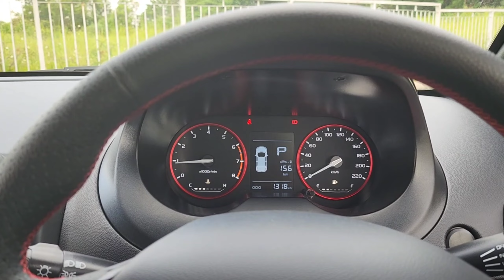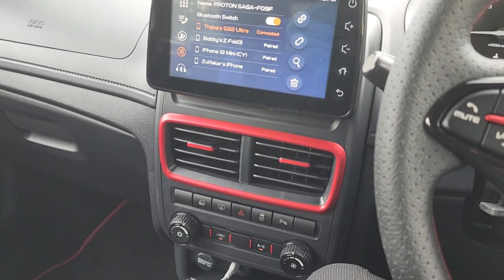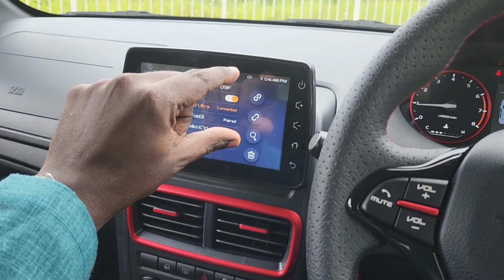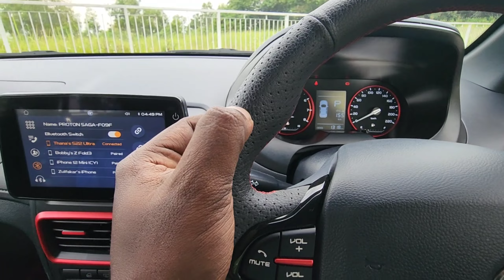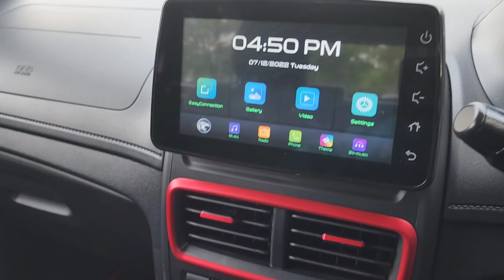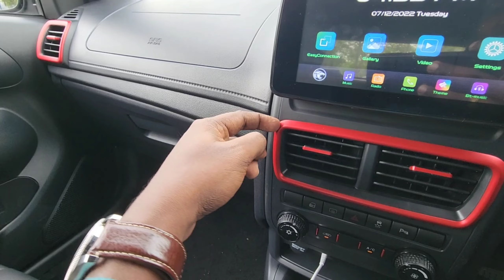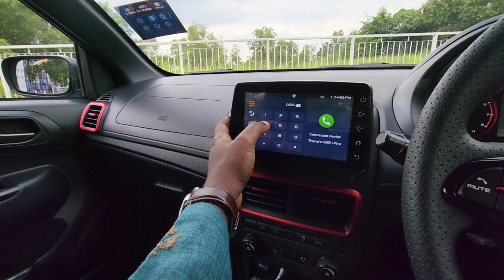Proton Saga MC2 | Best Budget Car at $44k ? | EvoMalaysia.com